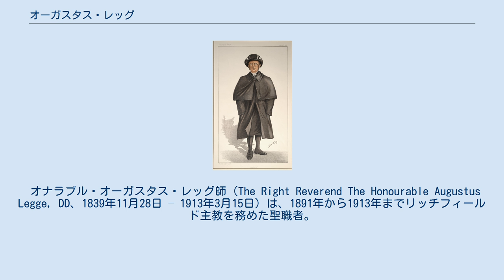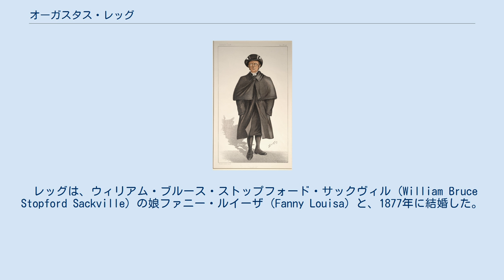オーガスタス・レッグ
"Lichfield" 『バニティ・フェア』誌、1897年5月27日号に掲載された、レッグを描いた戯画。
 オナラブル・オーガスタス・レッグ師（The Right Reverend The Honourable Augustus Legge, DD、1839年11月28日 – 1913年3月15日）は、1891年から1913年までリッチフィールド主教を務めた聖職者。
 レッグは、第4代ダートマス伯爵ウィリアム・レッグの三男で、父の後妻であった母オナラブル・フランシス (the Honourable Frances) は第5代バリントン子爵ジョージ・バリントン師 (Reverend George Barrington, 5th Viscount Barrington) の娘であった。
第5代ダートマス伯爵ウィリアム・レッグは異母兄、ヘニッジ・レッグ大佐は弟であった。
教育は、イートン・カレッジとオックスフォード大学クライスト・チャーチ学寮に学んだ。
 1864年に聖職授任 (ordination) し、当時シドナム (Sydenham) のセント・バーソロミュー教会の教区牧師であった、後のロチェスター主教 (Bishop of Rochester) 、アンソニー・ソロルド (Anthony Thorold) の下でチャプレンとなり、次いでルイシャム )Lewisham) の地方監督 (Rural Dean) となり、1891年に司教職 (episcopate) に昇格した。
1873年から1876年まで、レッグはグリニッジ地区を代表してロンドン学校委員会 (London School Board) の委員を務めた。
 レッグは、ウィリアム・ブルース・ストップフォード・サックヴィル (William Bruce Stopford Sackville) の娘ファニー・ルイーザ (Fanny Louisa) と、1877年に結婚した。
夫妻の間には7人の子どもが生まれた。
妻ファニーは1911年12月に死去し、レッグはその2年後の1913年3月に73歳で没した。